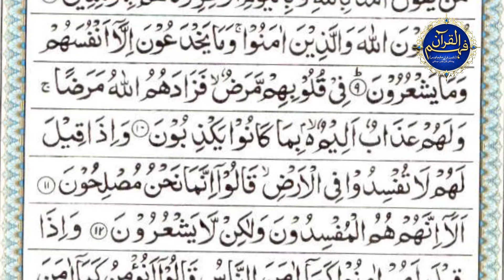Surah Al Baqrah Ayat no 12